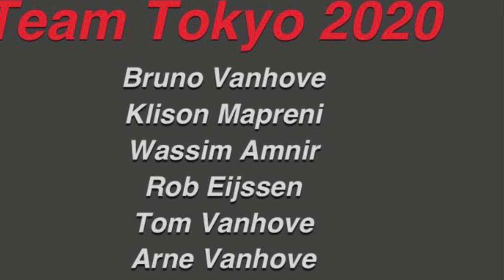Goalball Paralympic Games 2021 Belgium men’s team